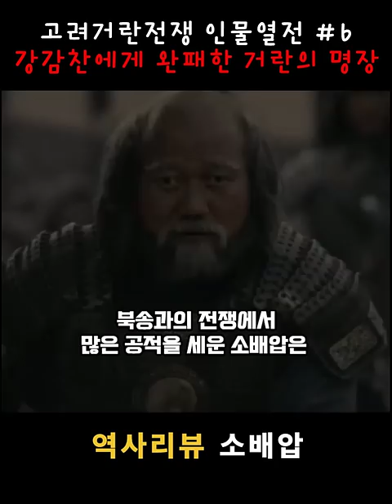하필이면 고려에 쳐들어와서 커리어에 오점을 남긴 거란의 명장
고려거란전쟁 소배압. 역대급 백전불패 최고의 거란 장군이었지만 유독 고려에게만 패배했던 인물